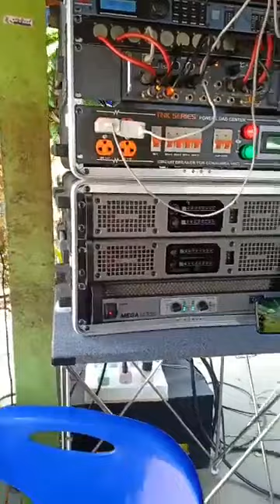ระบบเสียงโชคชาลีซาวด์ กับตู้เบส BV 18 นิ้ว ร้องสด คาราโอเกะ เพราะๆ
โรงงานผลิตตู้ลำโพง BV, L, W, ผีกระแทกหลัง ค่าย CLโชคชาลีซาวด์
ที่ตั้ง บ.ขนาดมอญ ต.ตาตุม อ.สังขะ  จ.สุรินทร์

เครดิต : เฟส โชคชาลีซาวด์ เครื่องเสียงเมืองช้าง